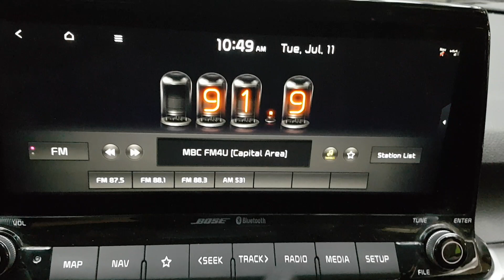KIA SELTOS 2020 EN VENTA! LK023971 | Vehículos Coreanos Sena Trading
KIA SELTOS 2020 EN VENTA! LK023971